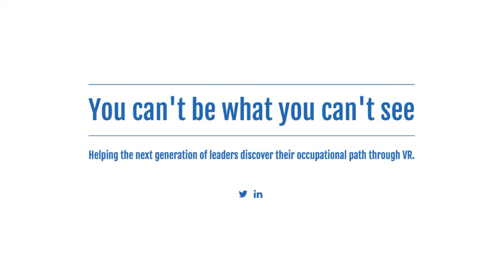Virtual learning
Virtual learning: Local business builds virtual and augmented reality educational tools